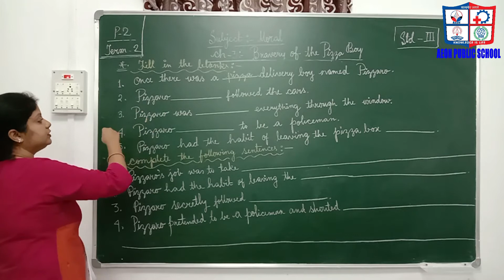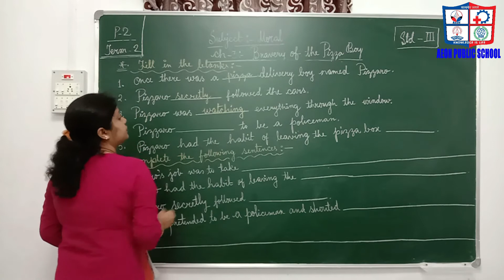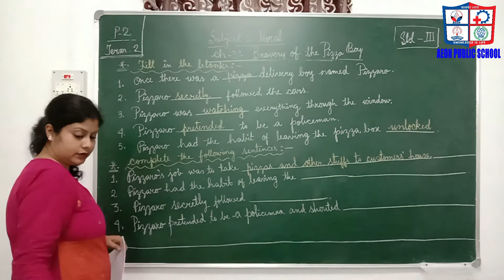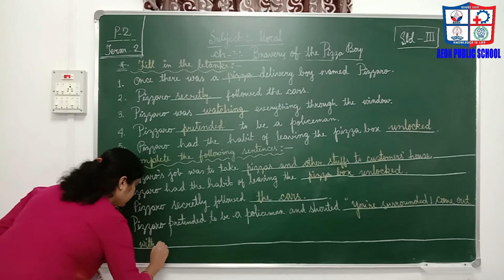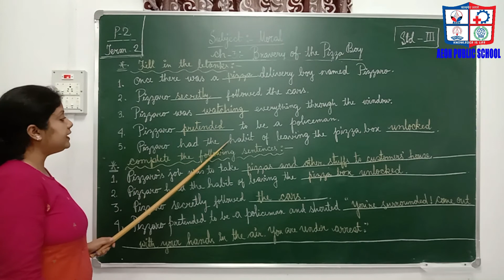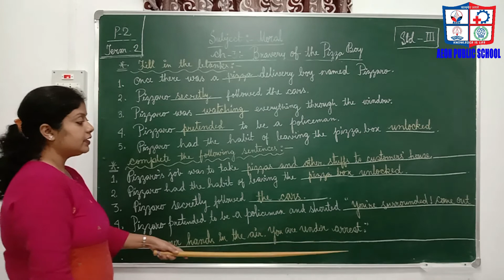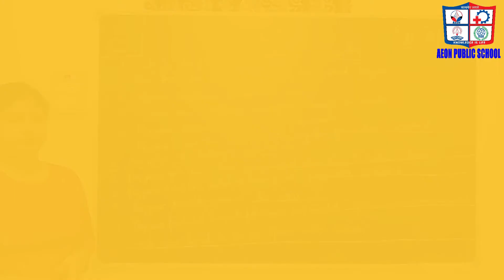STD-III//TREASURE OF VALUE//CHAPTER-3//PART-2(3) II TERM-II//Miss. SOMDUTTA JANA//AEONPUBLICSCHOOL//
-KNOWLEDGE IS LIFE -
Please follow the video carefully and try for yourself… ..
AEON PUBLIC SCHOOL